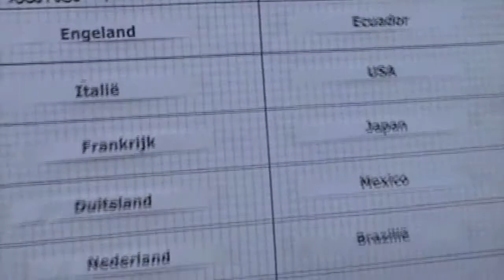sint rita loting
de loting !